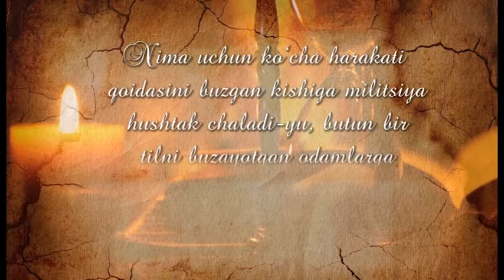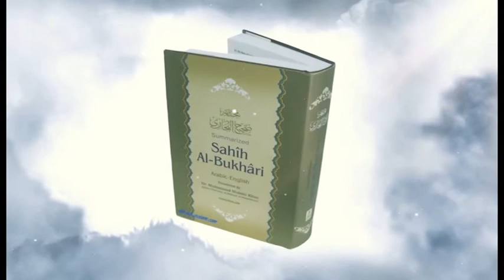Ajdodlar o`giti Abdulla Qahhor